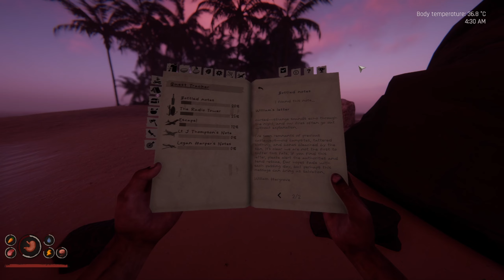I got new Notes for password in PROJECT CASTAWAY MALAYALAM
This is a gameplay video on new survival game Project Castaway in Malayalam.

About game:-
Project Castaway is a survival crafting title set in the Pacific Ocean. Live the life of a stranded castaway, with only yourself - and the island's inhabitants - for company! Sail the ocean, hunt, explore unique islands and gather resources as you fight for survival.

AAsus ROG Scar 16 2024
Display - 2560 x 1600 QHD+ Mini LED, 240Hz
Processor - i9 14900HX
GPU - RTX4080 12GB VRAM
RAM - 32GB
STORAGE - 2 x 2 TB M.2 NVMe SSD